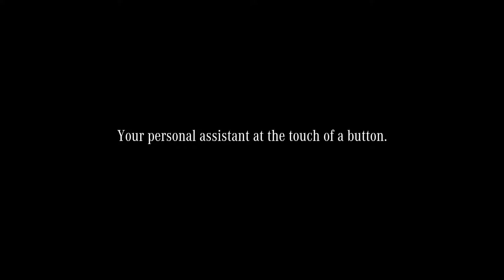Mercedes Me Connect Concierge Service - NEW A-Class